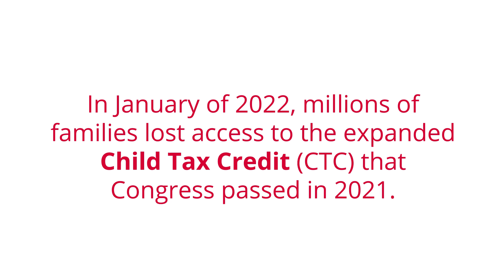Kali: The impact of the expanded Child Tax Credit